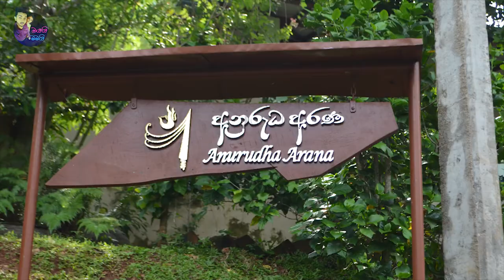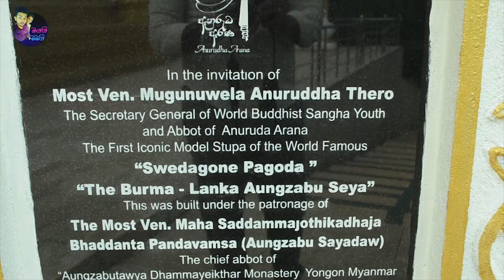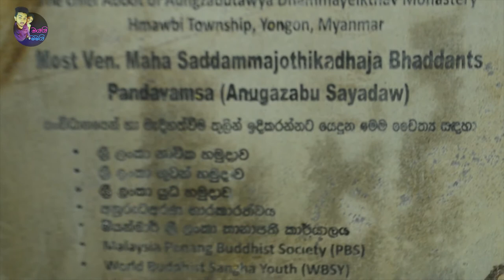Matale Anurudha Arana (Anurudhdharamaya) | Sri Lanka | Travel Vlog #2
The soft twinkling of a wind chime greeted us as we arrived at Anurudha Arana. It was founded in 2014 by Mugunuwela Anuruddha Thero, Secretary General, World Buddhist Sangha Youth and Abbot of Anurudha Arana.

“We established Anurudha Arana not just as a place of worship where the teachings of the Buddha are practised. We also hoped that the peaceful environment would support the intellectual development of the people, and we wished to create an awareness of the importance of the environment and its protection,” said Anuruddha Thero.

As we spoke with the Thero, a bird flew to perch on a nearby tree branch; already accustomed to the presence of humans, the bird continued to rest while we observed its colourful plumage. “It is the duty and responsibility of humans to protect the flora and fauna of this country. Through Anurudha Arana, we wish to educate both Sri Lankans and foreigners about the country, Matale and the flora and fauna native to the area,” said the Thero.

Throughout the one-acre land, beautiful hibiscus flowers were in bloom; nearly eighty hibiscus species are planted in the garden. While admiring the flowers, we walked towards the stupa. A model stupa of the Shwedagon Pagoda in Myanmar, the Buruma – Lanka Aung Zabu Seya, was being built under the patronage of Ven Maha Dhamma Jothika Dhaja Bhaddants Pandavamsa, Chief Abbot, Aung Zabu Tawya Dhamma Yiek Thar Monastery in Yongon, Myanmar.

As we saw the stupa for the first time, we wondered whether somehow we had flown to Myanmar. At the time of our visit, the stupa was in its final stages of construction, but still appeared similar to the gleaming golden pagoda in Myanmar. Symbolising the deep friendship between the two countries, the hexagonal stupa, which is built in the architectural style of Myanmar is the first of its kind in Sri Lanka.

Six small stupas encircle the ornately adorned main pagoda. Nearby, a white jade image of a seated Buddha, gifted from Myanmar, gazed at us, and we were inspired by the peace that emanated from the image. The façade of the flower altar, built near the stupa, was also decorated with intricate detailing. We admired a pillar where a Berunda pakshiya – a mythological bird – was built on the top, while the images of four deities stood surrounding its base.

The pinnacle of the stupa will be unveiled this month. From its vantage position, we could also witness panoramic views of the Knuckles mountain range, standing as a giant guardian over Matale.

From the Dhamma Hall, we ascended a flight of stairs to reach the young Bo tree before we ventured towards the two meditation chambers. We arrived at a secluded area in the garden, where a seated Buddha image as well as the images of the 28 Buddhas were placed. Within the peaceful image house, a second white jade seated Buddha image gifted from Myanmar exuded serenity.

The peaceful environment of the Anurudha Arana had allowed our minds to appreciate the beautiful nature and the stunning views of the majestic Knuckles Range. On the drive back to Matale, we imagined the stupa, gleaming golden against the blue sky.